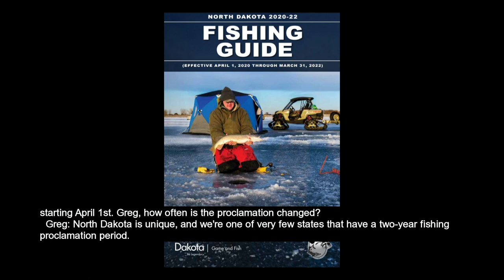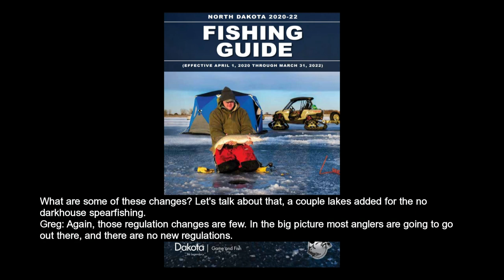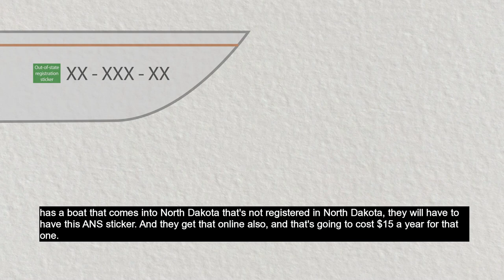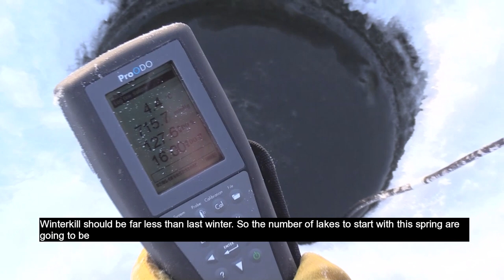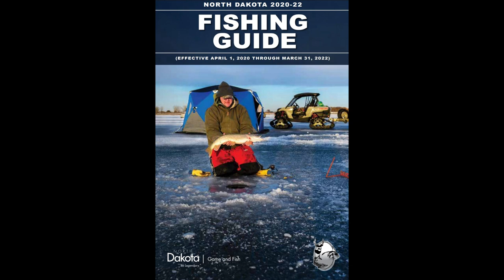New Fishing Regulations (Subcaptioned) - NDGNF - 03-19-2020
New licenses for the 2020-21 fishing season are required starting April 1. There are some new fishing regulations this season. Learn more in this week’s webcast with Fisheries Division Chief Greg Power.